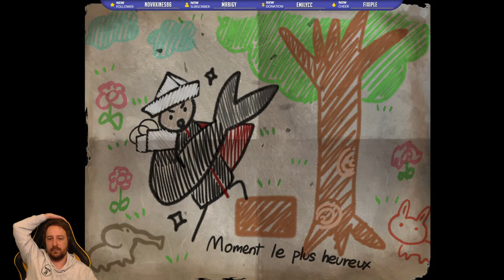SANABI - Fin du jeu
Le pti coup de coeur de ce début 2024